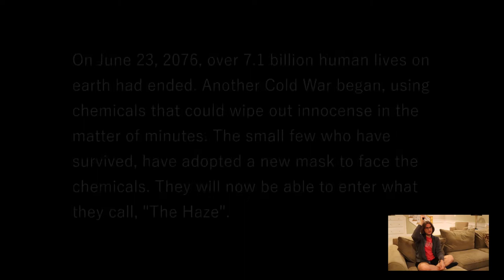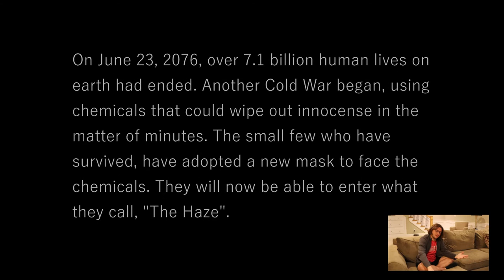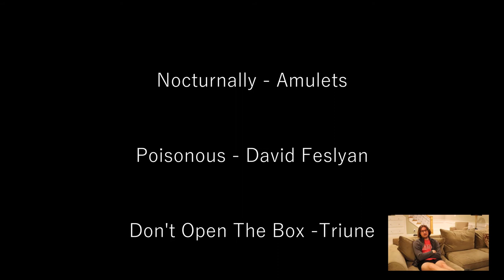Director's Commentary: AFTERMATH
Here is somewhat of an "in-depth" look into how I made my most recent short film! I’ll talk about the things that went right and went wrong, and just alright.

Huge thank you to everyone who has helped and supported me! It truly means the world to me and trust me, it doesn’t go unnoticed!